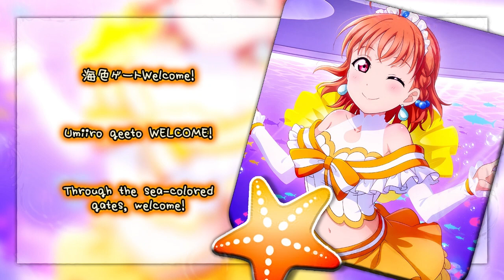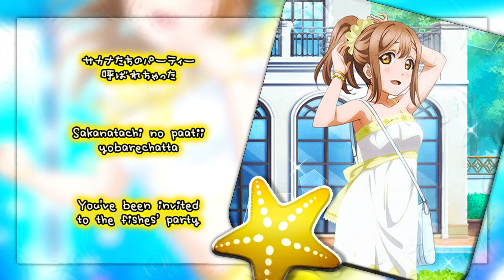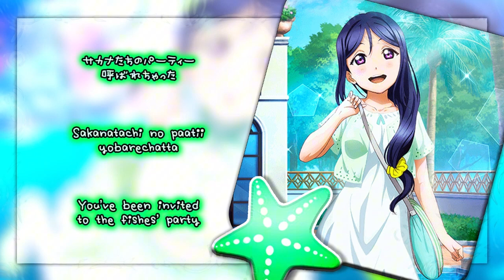Every Aqours Member's intro in - Koi ni Naritai AQUARIUM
➝ Sorairo kaaten Open!
➝ Umiiro geeto Welcome!
➝ A-so-bi-ma-shou
➝ Yura yura yure nagara shinju no tokei
➝ Kimi to watashi o yume ni sasoikomu no
➝ Suisou de sawagu sawaide haneru
➝ Sakanatachi no paatii yobarechatta